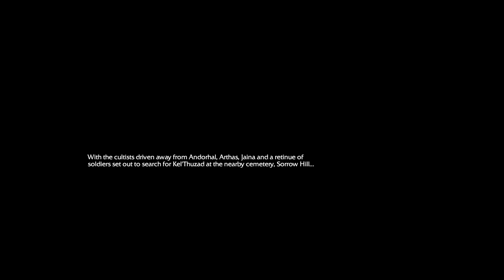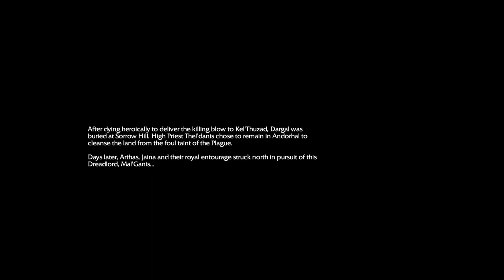Scourge of lordaeron Chapter 4 - The culf of the damned - WW3RR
Warcraft 3 Re-Reforged - Scourge of lordaeron